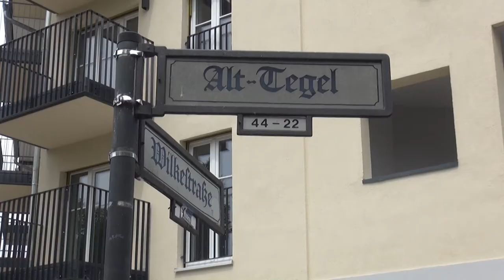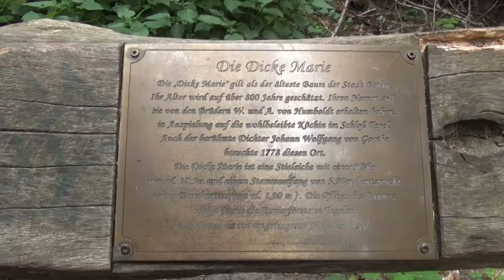"Dicke Marie" in Nationalerbeliste aufgenommen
Als erste ihrer Art in Berlin und als erster Forstbaum bundesweit hat die Deutsche Dentrologische Gesellschaft Berlins
ältesten Baum, eine Stieleiche mit einem Umfang von 6,65 m in die Nationalerbe-Liste aufgenommen.

Die im Tegeler Forst gelegene 900 Jahre alte „Dicke Marie“ hat ihren Namen vor fast 250 Jahren von den bekannten Naturwissenschaftlern und Brüdern Alexander und Wilhelm von Humboldt, die im nahe gelegenen Schloss lebten erhalten, in Anlehnung an ihre gut beleibte Köchin Marie und damit verleiht der Humboldtbezug dem Naturerbe gleichzeitig eine kulturhistorische Bedeutung.

Bereits 1107 keimte dieser Baum auf dem märkischen Sand und ist damit älter als viele Orte um sie herum.
Auch Berlin gründete sich erst 1237, da war der Baum schon 130 Jahre alt.

Ihre einzigartige Lage verlieh ihr das ungestörte Wachstum Jahrhunderte hinweg, unbeeindruckt von dem Geschehen um sie herum.